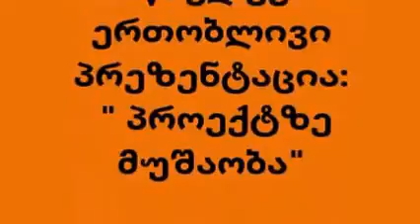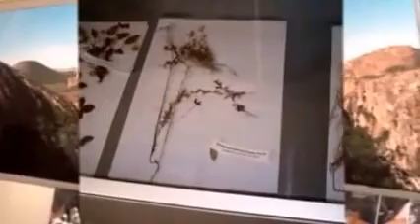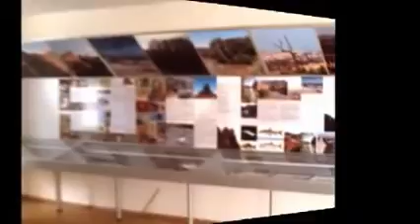პროექტზე მუშაობა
პრეზენტაცია